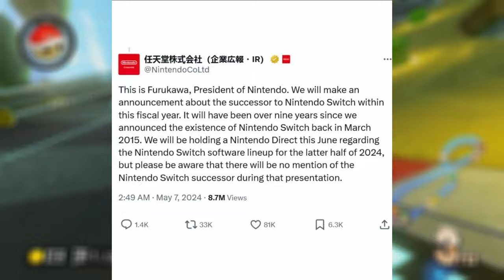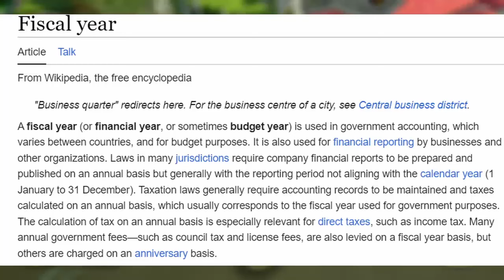Huge News from Nintendo!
Nintendo has announced a general timeframe of when the Switch's successor will be announced! In addition to that, they've also confirmed a Nitnendo Direct to be held in June!

Man, the Wii U's gonna be 2 consoles old now...